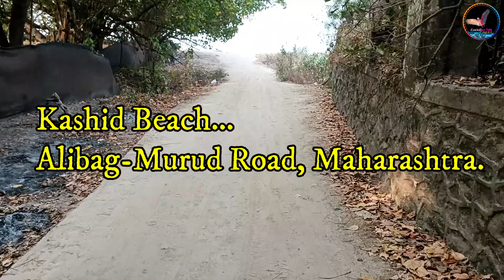Kashid beach, Murud Maharashtra. काशीद बीच मुरुड अलिबाग महाराष्ट्र.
Clean Beach
beautiful sights